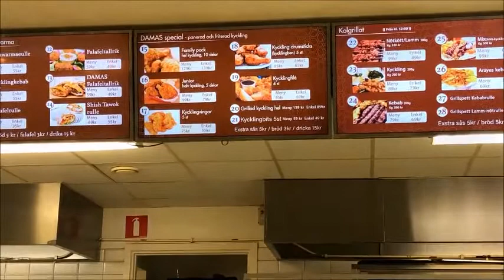[REVIEW] Damas - The Best Fried Chicken in Helsingborg (Feat. Inez & Sonny) | AradikaChannel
Setelah mereview fried chicken yang katanya the best di Gothenburg, di video gw kali ini, gw akan mereview the best fried chicken yang jadi idola mahasiswa Indonesian yang tinggal di kota Helsingborg.

Saking seringnya kami membicarakan tentang ayam goreng ini, banyak teman-teman dari kota lain yang request ke kami untuk mencoba ayam goreng ini saat berkunjung ke Helsingborg. Biasanya, kami take away dan makan di apartemen karena bisa nambah nasi sekalian